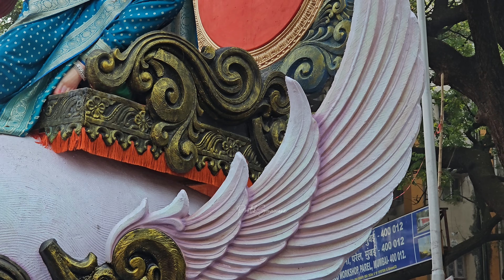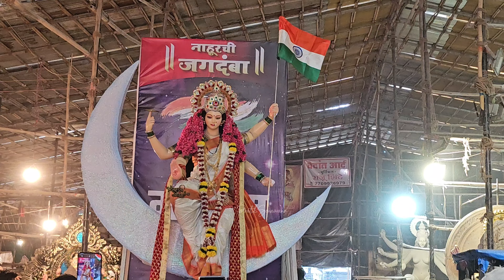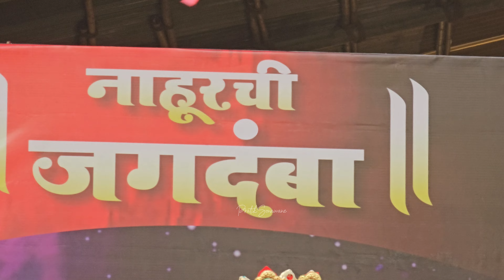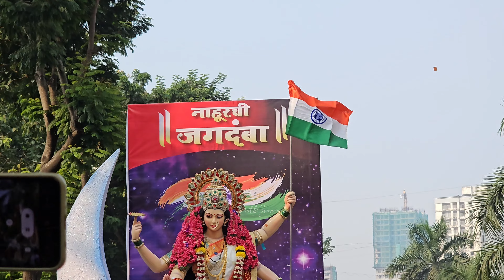Mumbai Devi Maha Aagman 2023/Mumbai Devi 2023/Devi Aagman 2023/Navratri 2023